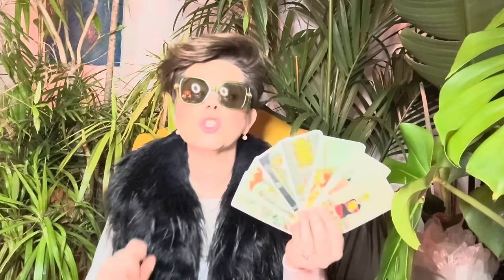MÄRZ 2024 ✴︎ WIDDER ✴︎ ♈︎ ✴︎ TAROTSKOP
Intuitive Tarot Legung Monat MÄRZ 2024 für das Sternzeichen WIDDER

 ! ! !  ACHTUNG  ! ! !